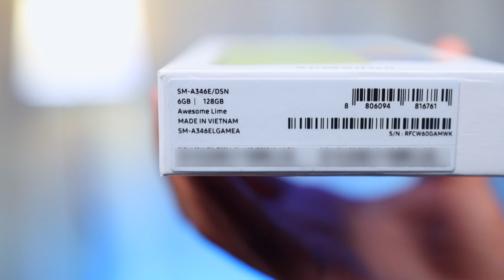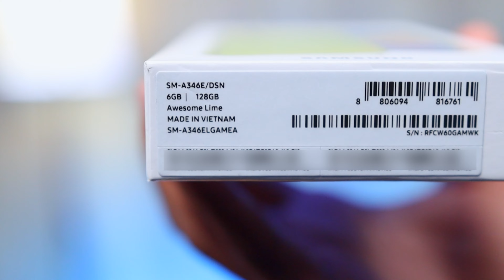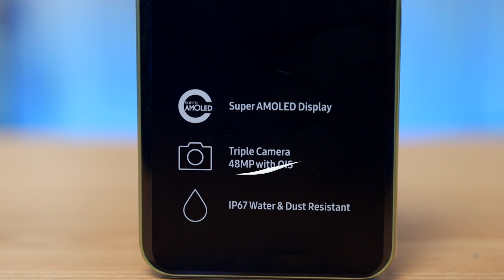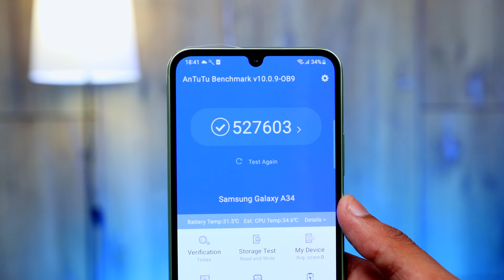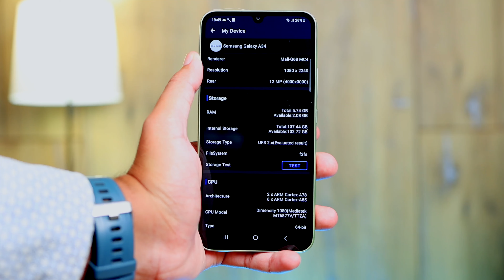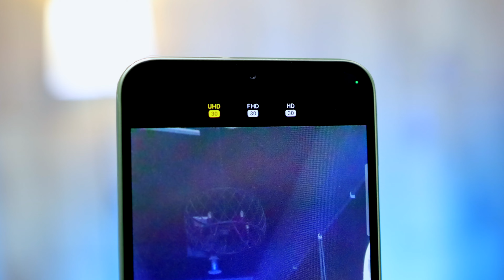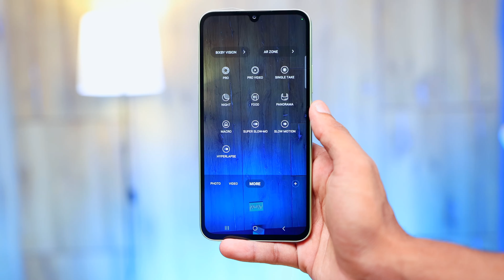Samsung Galaxy A34 5G Unboxing | Kuch Features Mazzedaar!!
In this video we are going to unbox and take a quick look at the latest Samsung Device called Samsung Galaxy A34 5G. Galaxy A54 5g price in pakistan is 139999.